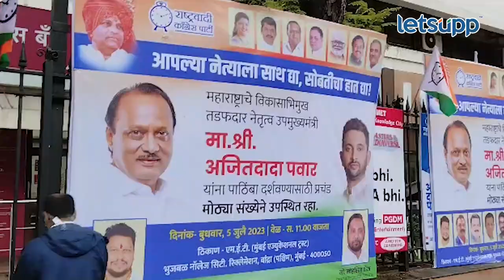Ajit Pawar : पवारांची तंबी, तरीही अजितदादा गटाकडून फोटोंचा वापर | LetsUpp Marathi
आपला फोटो वापरू नये, अशी शरद पवारांनी तंबी देऊन अजितदादांच्या गटाने स्टेजवर शरद पवारांचे फोटो लावले आहेत.